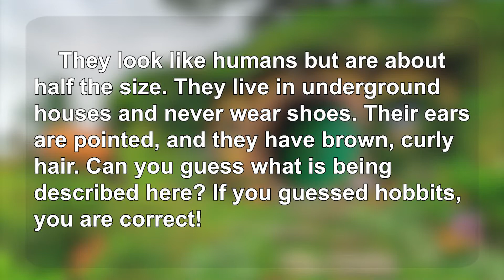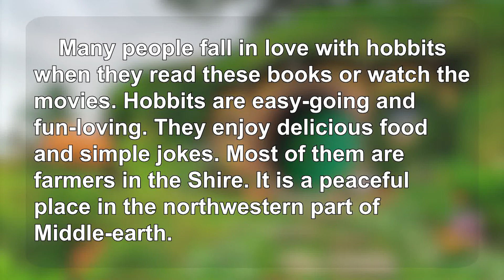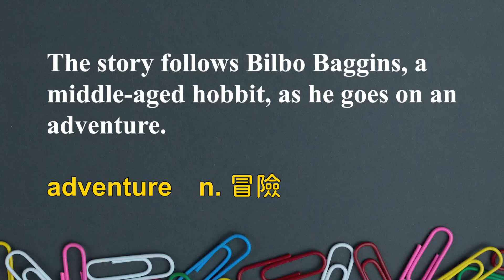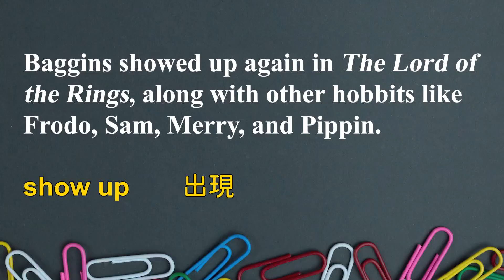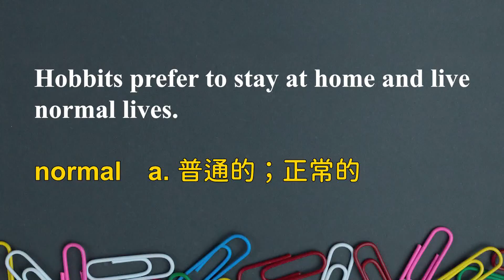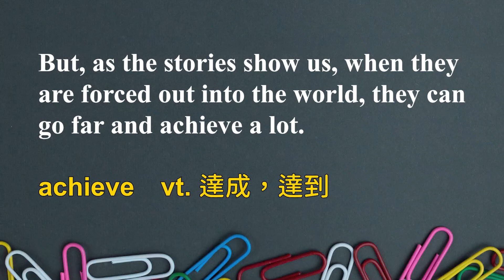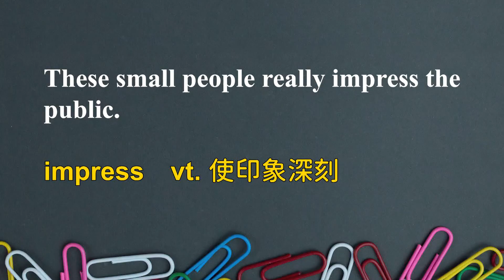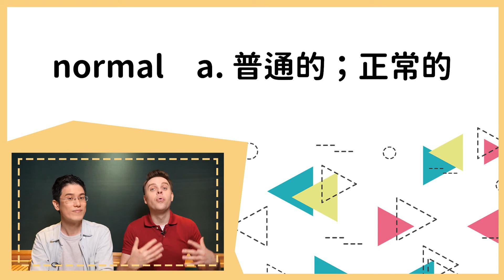《歡慶哈比人節！》 2022.09.19常春藤生活雜誌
Happy Hobbit Day!

歡慶哈比人節！

講師 : Chris & Antony

♦  FB 粉絲團   ♦

♦  LINE  ♦